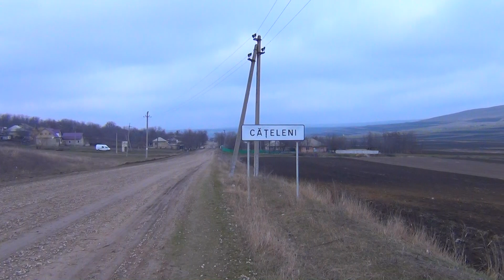Steaua ce ne lumineaza calea! Flori mamei! 19092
Steaua ce ne lumineaza calea! Flori mamei!